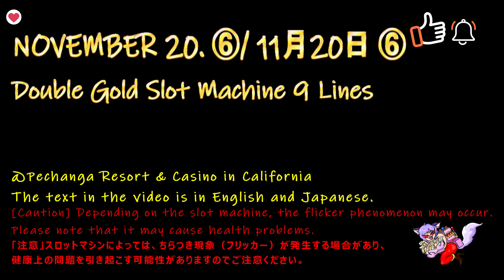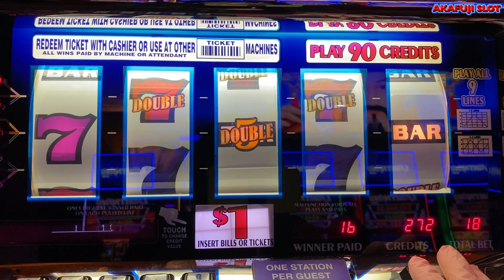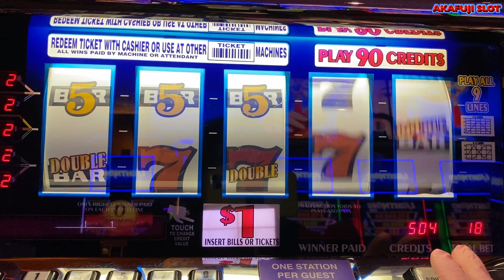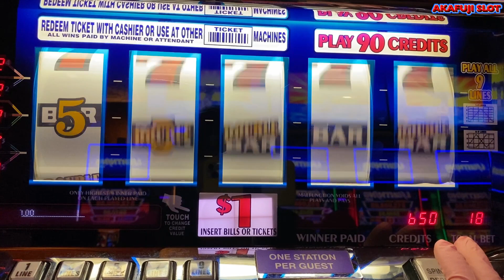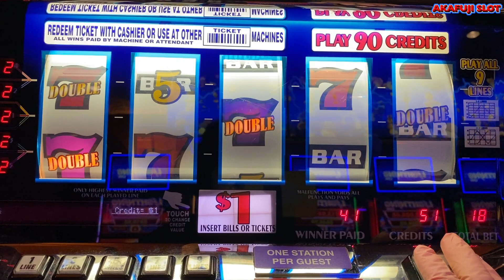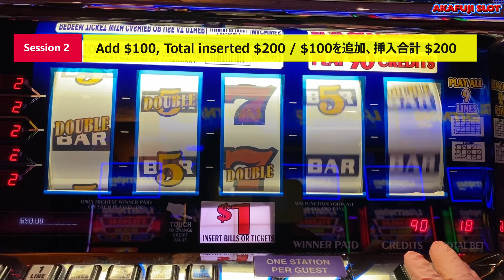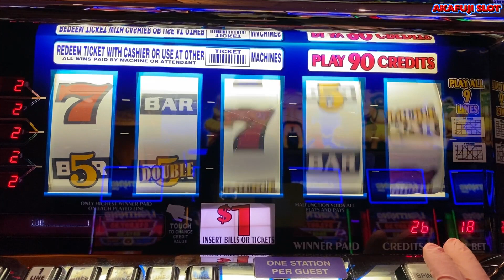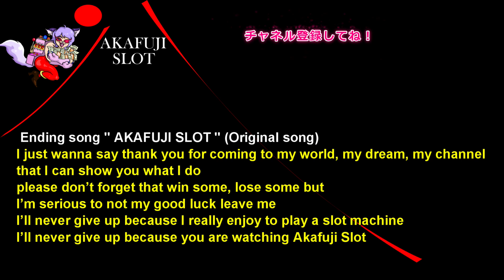Beautiful😍 Double Gold Slot Machine 9 Lines✨👑@Pechanga Casino 赤富士スロット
1.(Q) BootyLoops 100 / you, do you always bet the highest always?
(A) I play most machines with a maximum bet, but some machines don't play with a maximum bet.
2.(Q) RainsWorld VegasSlots/  which do you think better Pechanga or San Manuel ?
(A) I think it's the same.
I liked San Manuel, but now I like Pechanga because there aren't many old machines in San Manuel.